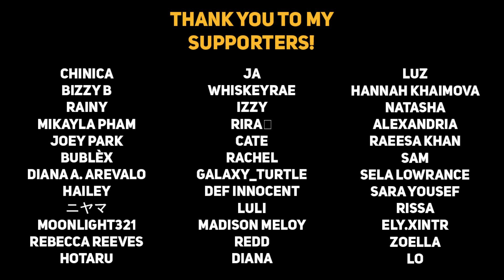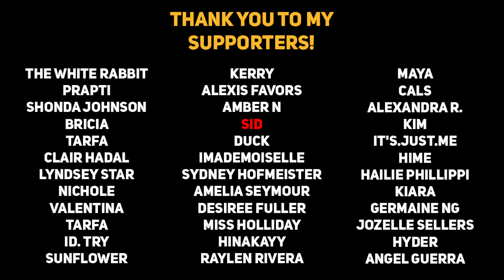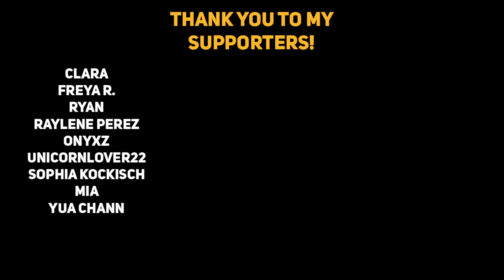Late night aftercare with your boyfriend [Comforting You] [Sleep Aid] [ASMR Boyfriend]